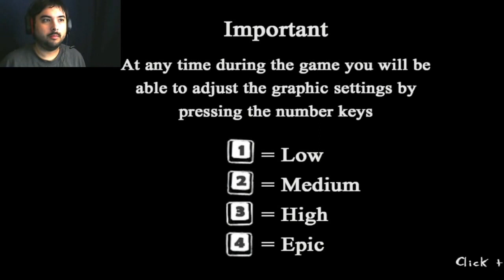There be Monsters Here.. | The Facility